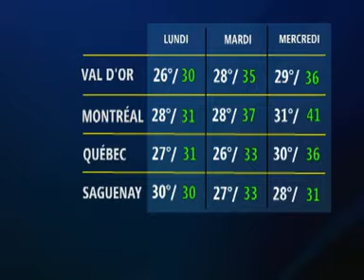Anaïs Guertin-Lacroix Meteomedia